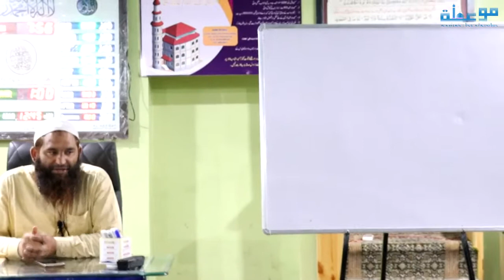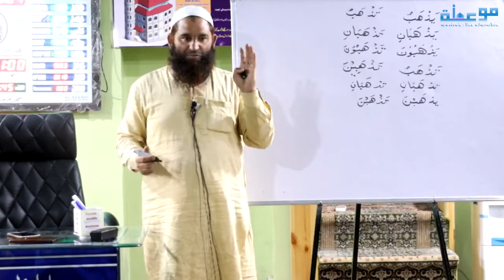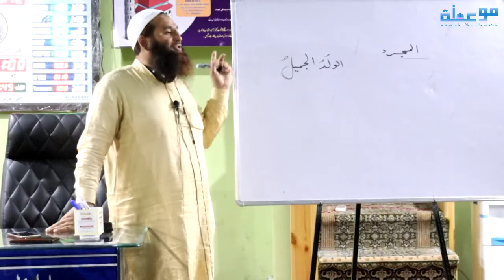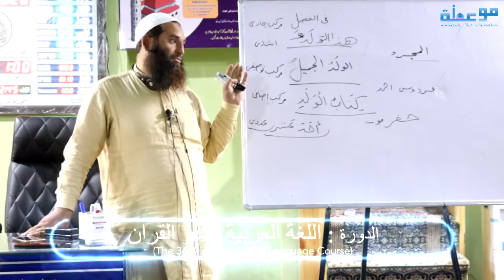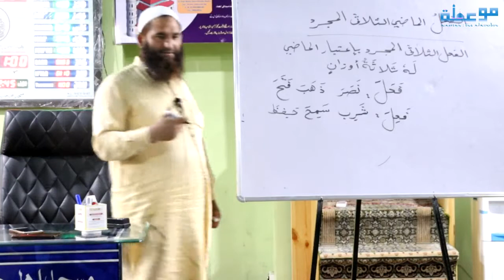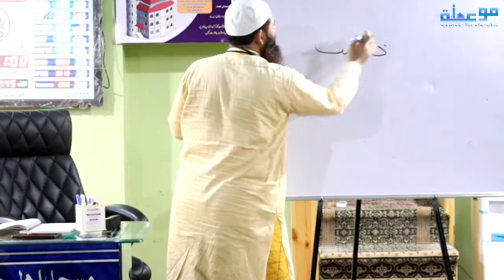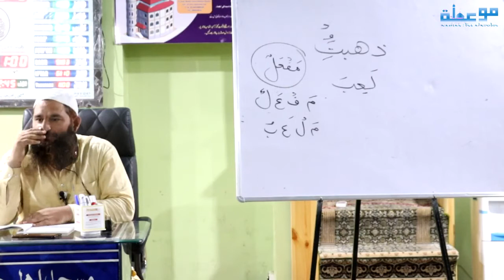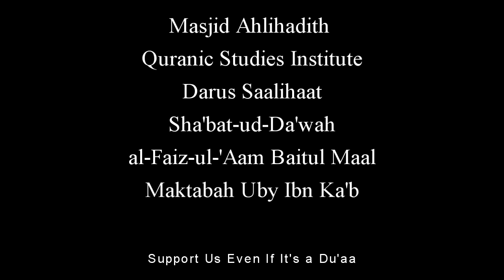Lecture 69 I The 365 Lessons Arabic Language Course I Shaykh Riyadh Ahmad Wani Almadani